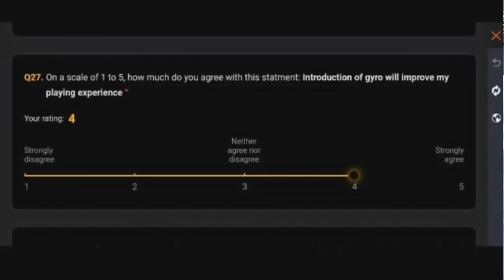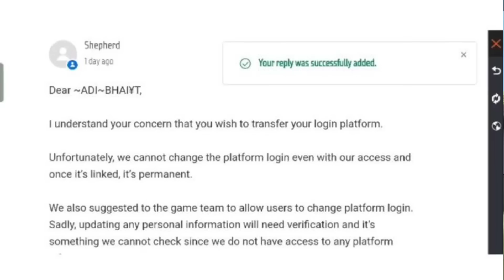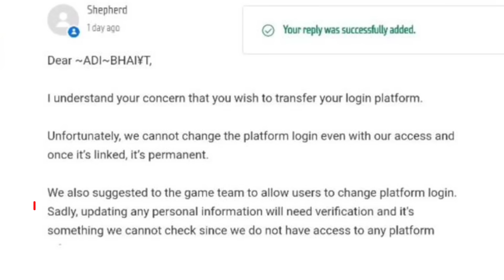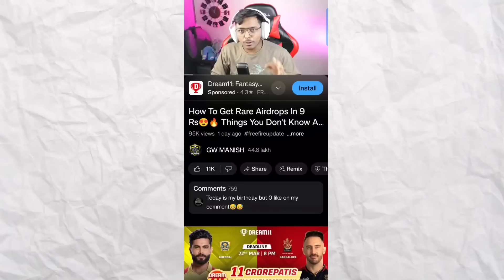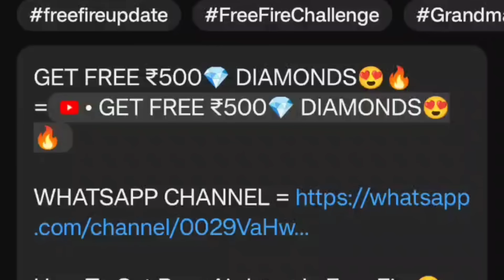OB44 UPDATE FREE FIRE ll FREE FIRE NEW EVENT ll FREE FIRE OB44 UPDATE ll FF OB 44 UPDATE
Special Tags :-